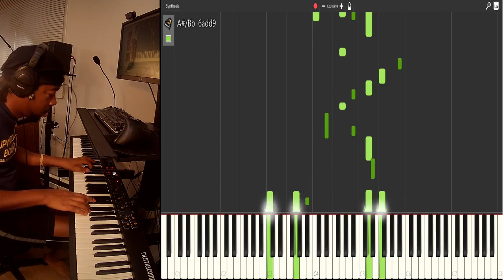♪ UMVC3 Captain America Piano Cover / Tutorial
I show you how to play Captain America's theme from Marvel Vs Capcom 3 on piano. You can see all of my MIDI inputs thanks to Synthesia. I will have more UMVC3 piano covers uploaded so check out the playlist.